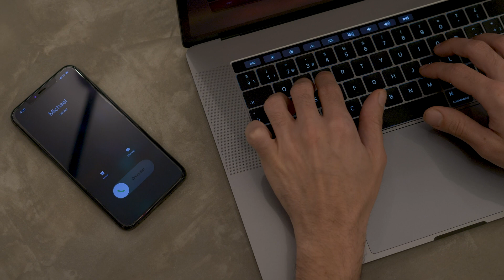Video on a laptop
Complete computer training and repair